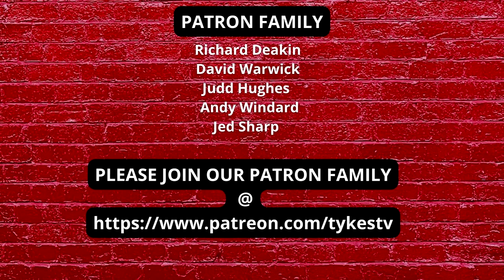TYKES TV | BARNSLEY FC CHARITY MATCH | BARNSLEY HOSPICE | Red Sky FC v Tarn XI